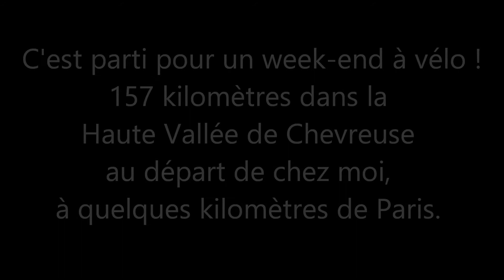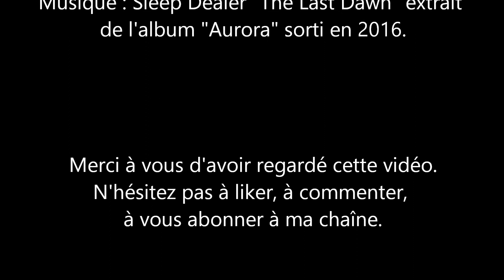Voyage à vélo en solo dans la Haute Vallée de Chevreuse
Vidéo de 3 minutes consacrée à mon petit voyage à vélo de deux jours dans le parc régional de la Haute Vallée de  Chevreuse, en Île-de-France. Il s'est déroulé les 11 et 12 juillet 2020.